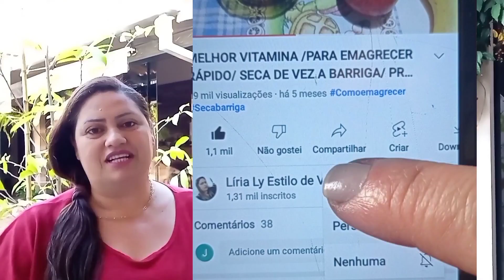VLOG/ COMO FAZER IORGUTE NATURAL/ IORGUTE GREGO/ COM CALDA DE AMORAS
nesse vídeo compartilhei meu dia a dia mostrei como faço IORGUTE NATURAL e iogurte grego